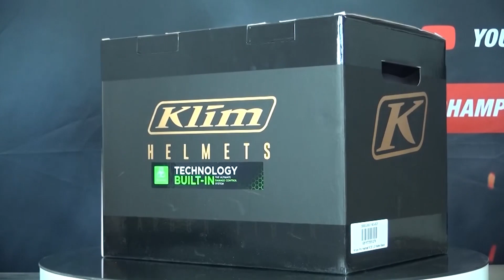Klim Krios Pro Schwarz - ChampionHelmets.com